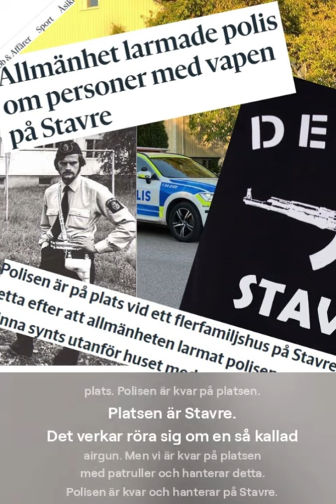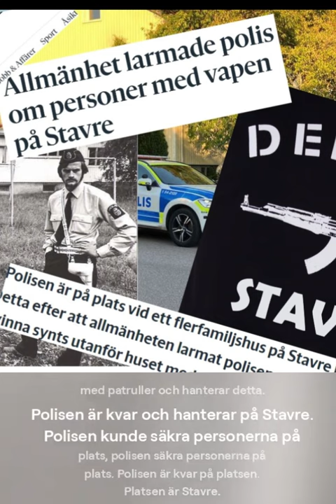Musik Till Nyheter - Personer Med Vapen På Stavre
Personer Med Vapen På Stavre